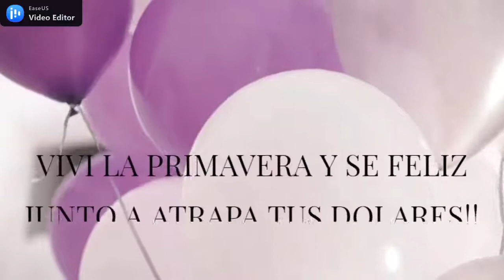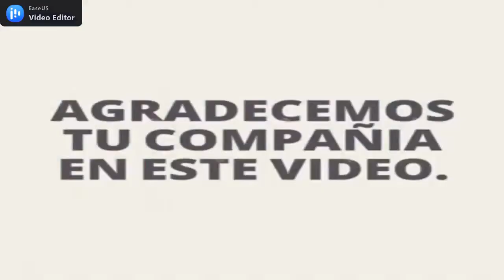127- ☑ [Ciclo un cafesito y charlamos]- CAPITULO 5 Curso: CLAVES PARA EL EXITO "VISUALIZA TU ÉXITO"🚀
127- ☑ [Ciclo un cafesito y charlamos]- CAPITULO 5 Curso: CLAVES PARA EL EXITO "VISUALIZA TU ÉXITO"🚀
Queremos compartir junto a vos este ciclo de un cafesito y charlamos , que es un ciclo en donde realizamos charlas simples que les llamamos  minicursos y en esta oportunidad estamos tocando el tema de claves para el exito y la temática que nos centramos y te hablamos hoy es sobre visualiza tu éxito , espero que sea de tu agrado, si es asi comparte con tus amigos , te esperamos siempre hasta la próxima!!

GRUPO DE FACEBOOK PARA SEGUIR UNIDOS ENTRE AMIGOS DEL NEGOCIO:
CORREO PARA DUDAS Y/O CONSULTAS:
WHATSAPP DE ATRAPA TUS DOLARES (DLC)
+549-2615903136